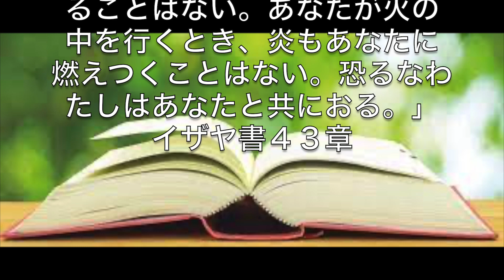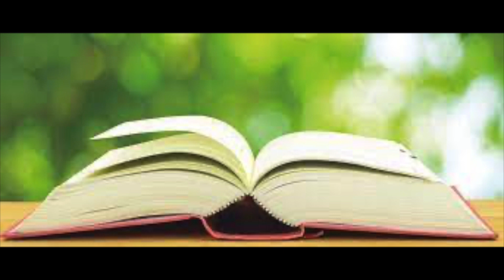忘れないで 山内修一 cover by ジミー・ワタナベ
山内修一曲集カバー第二弾です。今週は名曲、「忘れないで」です。少しアレンジしていい感じに仕上がりました。この曲は若かりし頃に教会でよく歌ったものです。青春時代が蘇ってきます。笑。日本のゴスペルフォークの先駆者であられた山内修一先生は２０１３年にお亡くなりになりましたが彼の残した名曲の数々は時代を超えて人々に神の愛を述べ伝え心に感動を残します。「忘れないで」聞いてみてください。よろしければよろしければYouTubeチャンネルの登録＆シェアよろしくお願いします！

Following the cover song I uploaded from last week, this week  once again I will be covering one of the favourite tunes from Mr. Shu-ichi Yamauchi. Mr. Yamauchi was the pioneer of the Japanese Gospel Folk Songs. Although Mr. Yamauchi passed away in 2013, his legacy and the songs he wrote continues to touch many souls in Japan. I grew up singing his songs as a youngster and certainly his songs left a great impression in my life. This song is called "Don't Forget". The song is talking about not to forget the love of God who cares for each one of us. His love brings us smiles in our lives. Don't forget God in stormy seasons in life too and cling on His word. Hope you like this song. Thanks for listening:)